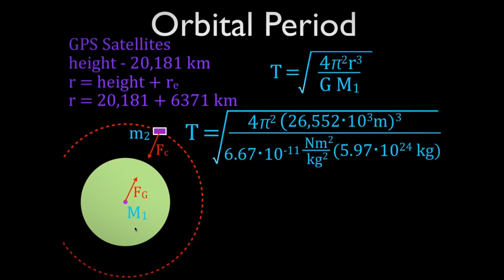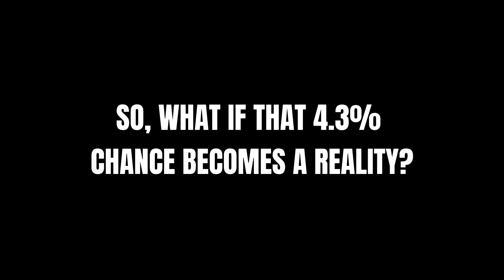NASA Warns About a Moon Collision!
In 2032, something that hasn’t happened in 5,000 years could unfold in our cosmic backyard. NASA is tracking asteroid 2024 YR4, a "city-killer" sized rock that may slam into the Moon. If it does, the impact could trigger a new meteor shower visible from Earth—but also threaten the satellites we depend on for communication, GPS, and national security.

In this video, we’ll explore:

How 2024 YR4 was discovered and tracked.

Why Earth is safe—but the Moon might not be.

What a lunar impact would look like.

How it could create a meteor shower made of Moon dust.

The hidden risks to satellites and global infrastructure.

⏱️ Timestamps:

00:00 – 2024 YR4
00:45 – The Target is No Longer Earth
02:29 – A New Destination: Cosmic Collision
04:17 – A Meteor Shower of Moondust
05:41 – The Threat to Our Satellites
07:00 – Conclusion